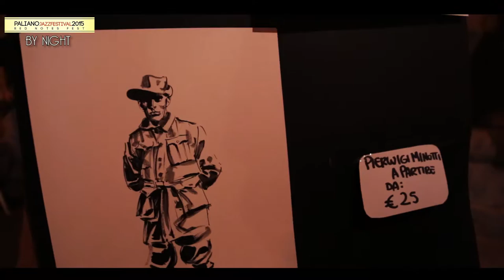Paliano jazz festival 2015 - RED NOTES Fest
Ripartiamo da dove eravamo rimasti...
Guarda il video Ufficiale del palianojazzfestival2015 e seguici sulla pagina FB per scoprire le novità da Settembre 2015